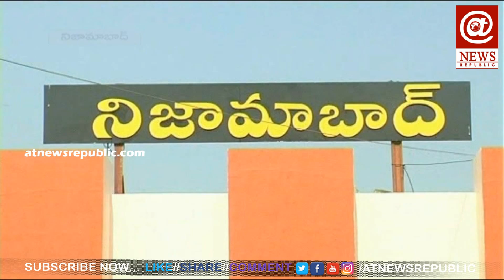నిజామాబాద్ జిల్లాలో ఘనంగా సంక్రాంతి వేడుకలు || Sankranti Celebrations at Nizamabad || At News